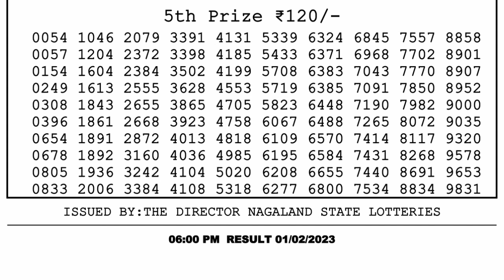Nagaland Lottery Sambad Live 6pm 01.02.23